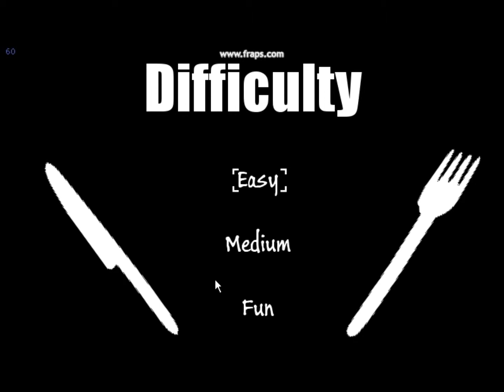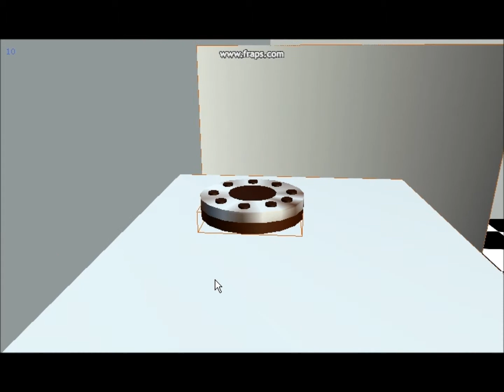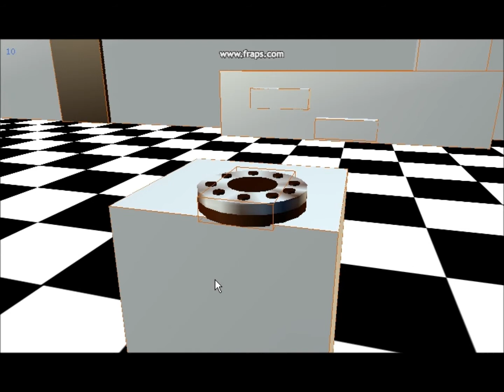Working Title Cheesecake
You are a genetically modified cheesecake in a futuristic kitchen, created by a mad professor to be experimented on. You have to escape this cruel fate by finding your way onto the tabletop to get the key to your freedom. To do this you must also avoid the professor's robotic creations, all of which want your blood... err... cream.

Created for my second year Games Software Development module.